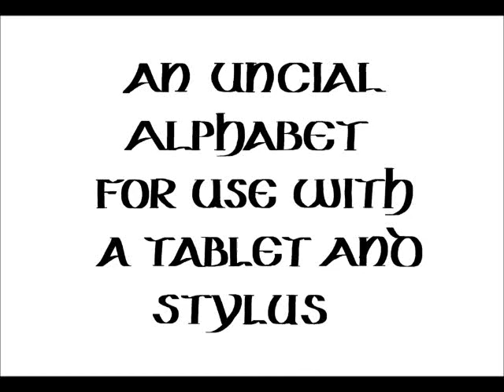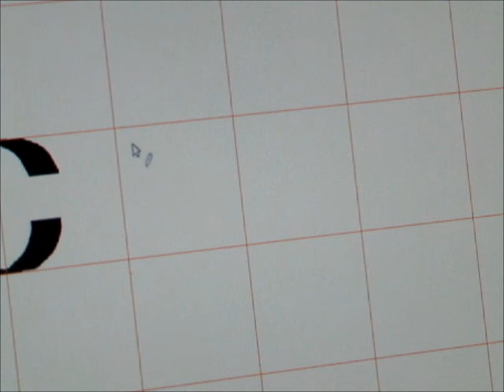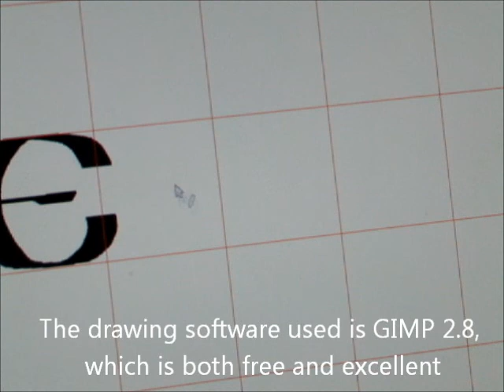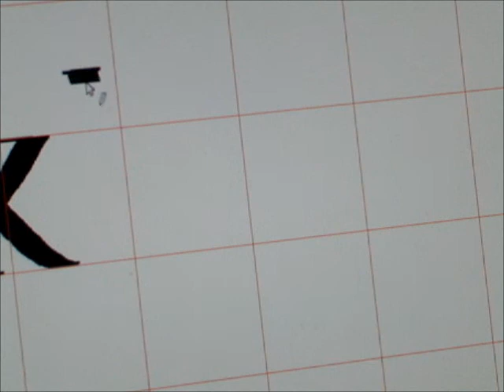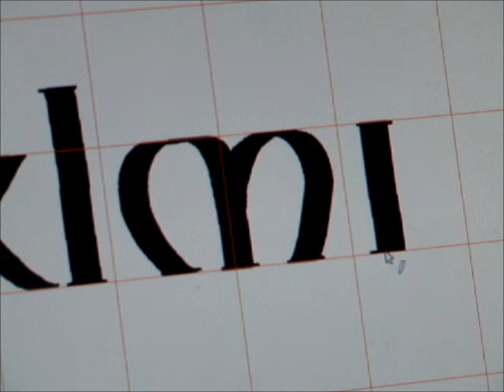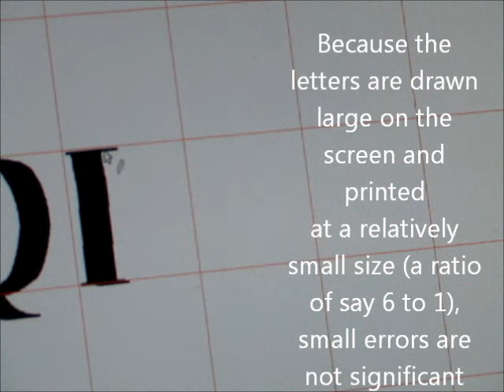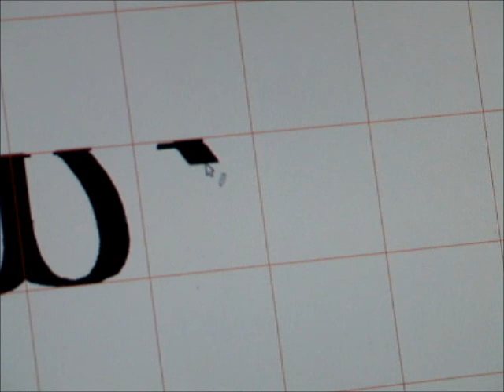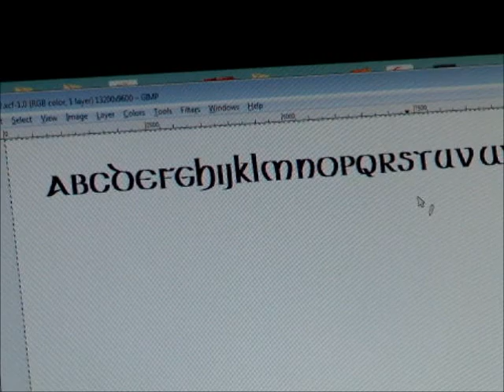Uncial lettering using a graphics tablet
How to produce an uncial alphabet using a graphics tablet and stylus